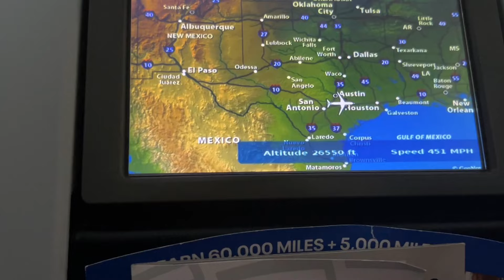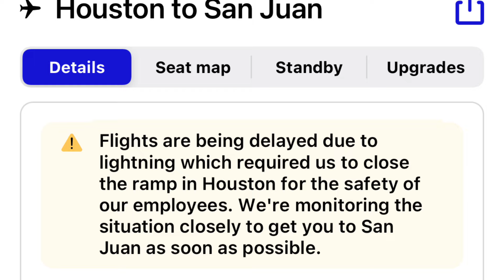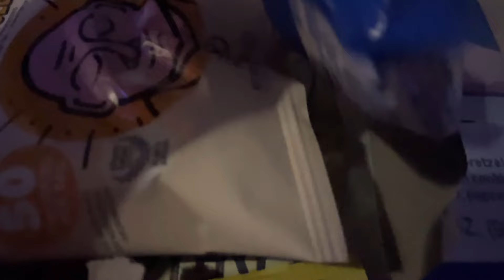Traveling nightmare delayed connecting flight and trouble finding hotel